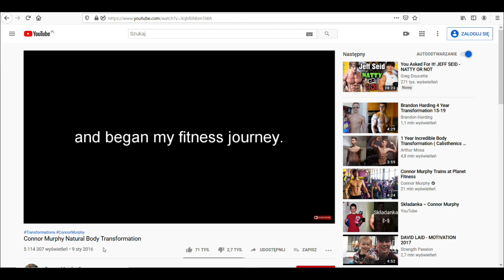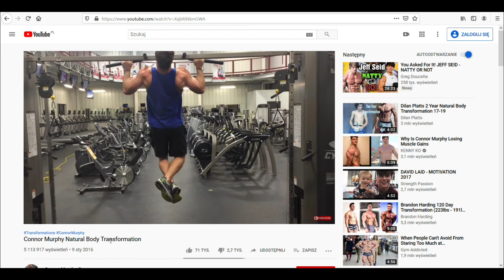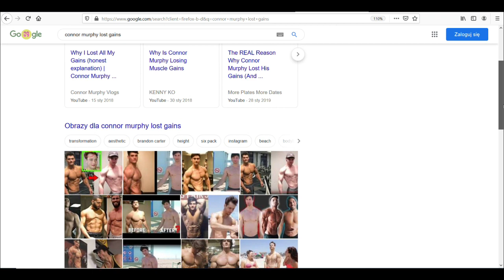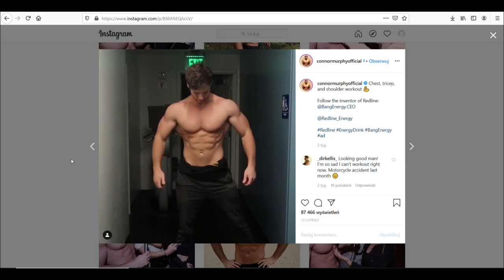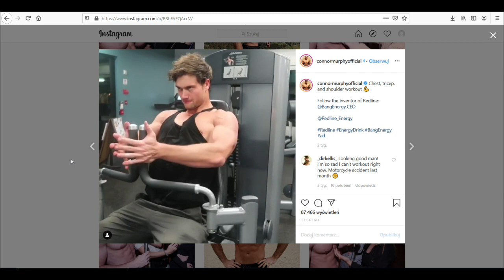Kim Jest Connor Murphy?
Connor Murphy jest ikoną estetycznej kulturystyki.